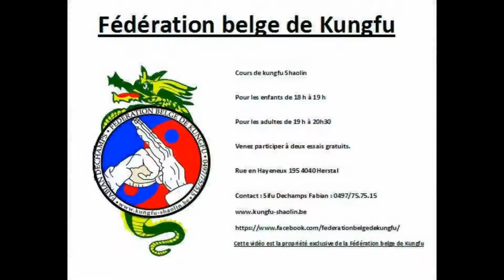Fédération belge de Kungfu : Sifu décathlon 2005 casse plan à clou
Fédération belge de Kungfu
Cours de kungfu Shaolin
Enfants de 18 h à 19 h
Adultes de 19 h à 20h30
Deux essais gratuits
Rue en Hayeneux 195 4040 Herstal